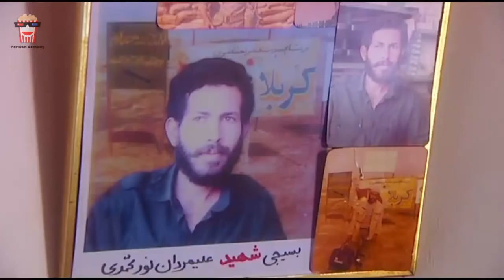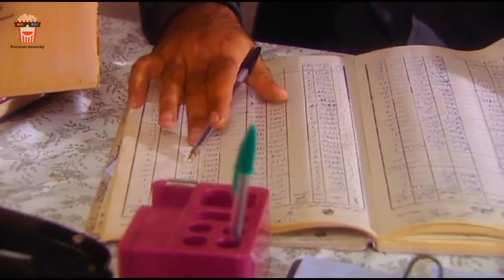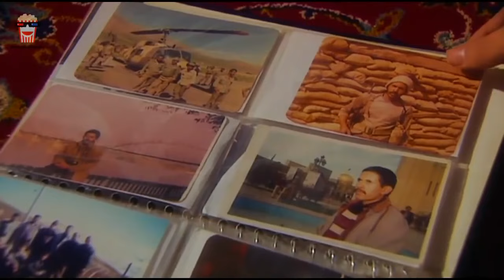🍿Iranian Movie Digar Tanha Nistam | فیلم سینمایی ایرانی دیگر تنها نیستم🍿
🍿 Iranian Movie Digar Tanha Nistam | فیلم سینمایی ایرانی دیگر تنها نیستم | سیاوش طهمورث‎ و لاله اسکندری

💥خلاصه داستان👇
دانیال نوجوان شمالی که پدرش سفالگر ماهری بوده پس از شهادت پدرش گلدونی ساخته و به اسم پدر به جشنواره هنرهای تجسمی می‌فرستد. اثر موفق به دریافت جایزه می‌شود و در حالی که اعلام می‌شود سازنده اثر سالها پیش به شهادت رسیده است فیلم تلاش دانیال است برای زنده نگه داشتن نام پدر.

💥لیست بازیگران 👇
سیاوش طهمورث‎, لاله اسکندری, ساقی زینتی, فرج‌الله گل سفیدی, اسفندیار مهرتاش